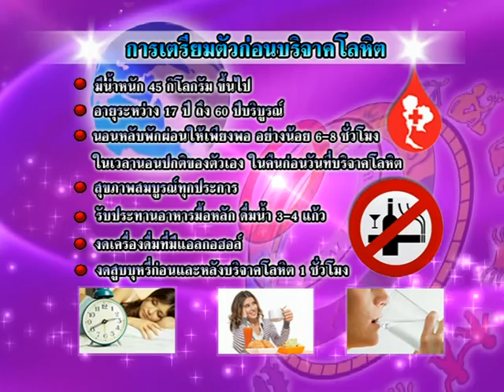รายการเปิดดวง 12 ราศี | 29/03/60 | EP 1/4